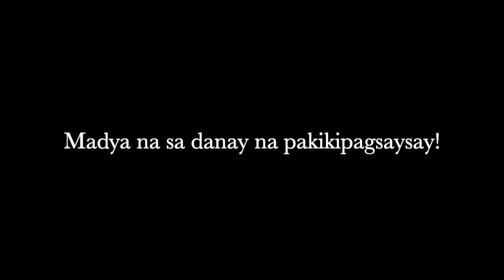The Bicol Archaeological Project (Video Abstract by Madeleine Yakal)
The Bicol Archaeological Project:
Results of the Investigations in Quipayo, Camaligan,
and Bombon, Camarines Sur, 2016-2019

ABSTRACT: The Bicol Archaeological Project seeks to explore Spanish colonialism in the Philippines and the ways in which people responded to colonial administration. BAP was launched in 2016 through the collaboration between UCLA and the Archdiocese of Caceres. The 2016 field season focused on the Santo Domingo Chapel Site in Camaligan, Camarines Sur, which continued during the 2017 and 2018 field seasons. In 2019, BAP shifted its survey to Bombon, Camarines Sur, specifically in the Our Lady of the Most Holy Rosary Parish church compound. The decision to conduct limited excavations in the area was a result of prior visits that showed thick surface scatter of artifacts. The excavations in 2019 confirmed the hypothesis that the Bombon church compound had cultural deposits that predated the arrival of the Spanish, thus making it an important site to provide nuanced understanding of Bicol’s deep history and its transition through the Spanish period. This project provides support for the argument that Bicolanos covertly resisted Spanish colonialism, as resistance to conquest and colonialism are expressed in various forms. However, the more overt armed struggles are the only narratives that typically make it to history books. More broadly, the research program detailed in this project aims to answer the diverse responses of Filipinos to colonialism by investigating sites of activity during initial Spanish contact. This program fills the gaps in our knowledge about the recent history in Southeast Asia as very few Southeast Asian archaeologists have looked at the Early Modern period and even fewer at colonialism.

Madya na sa danay pang pakikipagsaysay!